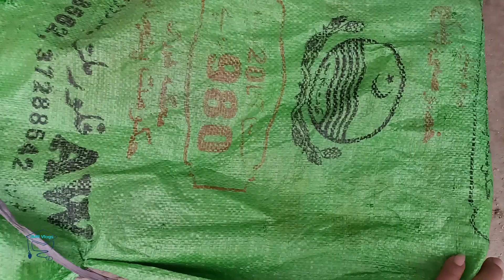New Rabbits Agay 🐇 - Pyara Pyara Rabbits 🥰 - 3mbvlogs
Hello Friends,
I have started pets loving Vlogs. You really enjoy this beautiful, happiest, funny & interested Vlogs. We hope you enjoy these pets loving Vlogs.
Solved Queries In This Video:
3mb Vlogs
3 Mb Vlogs
3mb Vlogs Hens
3mb Vlogs Chicks
3 Mbvlogs
3MB
3mbvlogs
3mbvlog
Rabbit
Cute Rabbit
Rabbit Care
Rabbit Health
Pet Rabbits